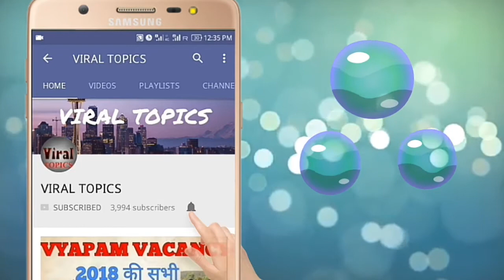COMMONWEALTH GAMES 2018 INDIAN GOLD WINNERS LIST FULL DETAILS | गोल्ड मेडल जीतने में लड़किया आगे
HEENA SINHU SHOOTING, WINS 2 MEDAL GOLD AND SILVER
MANU BHAKER SHOOTING COMMONWEALTH
JITU RAI SHOOTING COMMONWEALTH
MEHULI GHOSH SHOOTING
OM MITHARVAL SHOOTING
RAVI KUMAR SHOOTING,
APURVI CHANDELA SHOOTING,
APURVI CHANDELA COMMONWEALTH,
SATHISH KUMAR SIVALINGAM,
VENKAT RAHUL RAGALA,
PUNAM YADAV WEIGHTLIFTING,
VIKAS THAKUR WEIGHTLIFTING,
DEEPAK LATHER WEIGHTLIFTING,
GURURAJA WEIGHTLIFTING,
PRADEEP SINGH WEIGHTLIFTING,
MEHULI GHOSH SHOOTING
OM MITHARVAL SHOOTING
RAVI KUMAR SHOOTING,
APURVI CHANDELA SHOOTING,
APURVI CHANDELA COMMONWEALTH,
SATHISH KUMAR SIVALINGAM,
VENKAT RAHUL RAGALA,
PUNAM YADAV WEIGHTLIFTING,
VIKAS THAKUR WEIGHTLIFTING,
DEEPAK LATHER WEIGHTLIFTING,
GURURAJA WEIGHTLIFTING,
PRADEEP SINGH WEIGHTLIFTING,